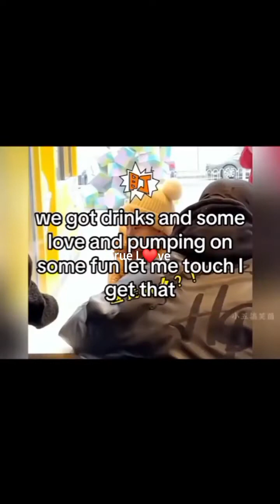The Ultimate Baby Laughs Compilation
Get ready to smile and laugh out loud with this adorable compilation of the most precious and beautiful baby laughs that will melt your heart! This video is a treasure trove of joy, featuring the most innocent and contagious giggles of little ones that will leave you feeling uplifted and happy. Whether you're a parent, aunt, uncle, or just a lover of all things cute, this ultimate baby laughs compilation is sure to bring a smile to your face and remind you of the simple joys in life. So sit back, relax, and enjoy this heartwarming collection of beautiful baby laughter that will brighten up your day!